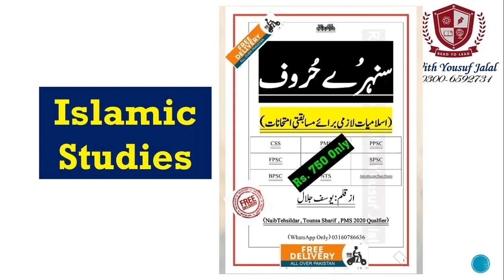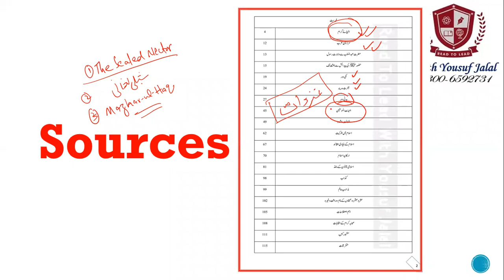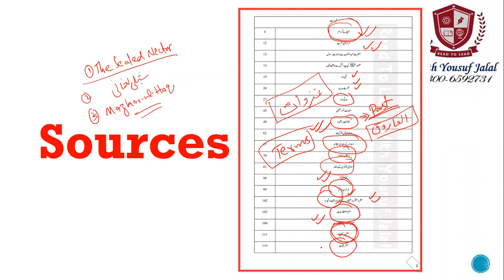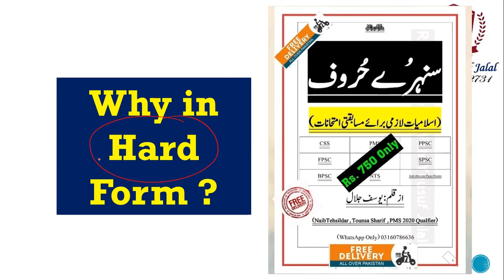Islamic Studies Booket سنہرے حروف By Yousuf Jalal